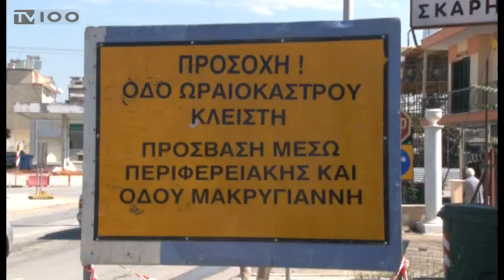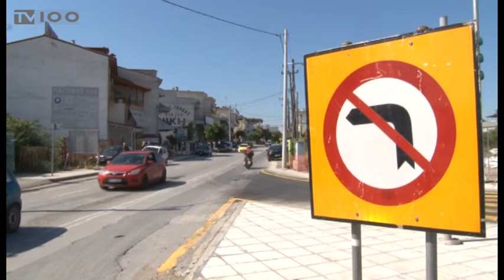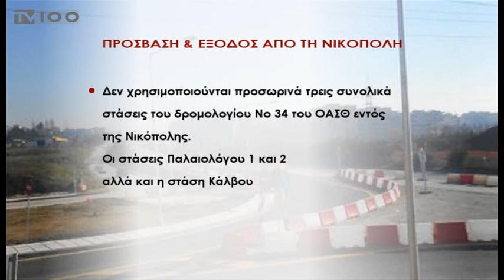ΕΡΓΑ ΣΤΗΝ ΠΕΡΙΦΕΡΕΙΑΚΗ ΟΔΟ-ΝΙΚΟΠΟΛΗ(TV100-300517)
Τουλάχιστον μέχρι το τέλος Ιουνίου αναμένεται να διαρκέσει η ταλαιπωρία των κατοίκων της Νικόπολης, αλλά και των διερχόμενων οδηγών, μετά το αποκλεισμό της οδού Ωραιοκάστρου στο τμήμα πάνω από την εσωτερική περιφερειακή, λόγω κατασκευής της νέας γέφυρας στον κόμβο Λαγκαδά και περιφερειακής. Τα στελέχη της κατασκευάστριας εταιρείας ζήτησαν την κατανόηση των πολιτών και της διοίκησης του δήμου Παύλου Μελά, τονίζοντας ότι το σημαντικό αυτό έργο θα βελτιώσει την ασφάλεια και την ποιότητα ζωής των κατοίκων της Δυτικής Θεσσαλονίκης. Το θέμα προκάλεσε και ενδοδημοτική κόντρα με τον επικεφαλής της αντιπολιτευόμενης παράταξης, Γιώργο Λίλτση να κατηγορεί τη διοίκηση του δήμου για έλλειψη οργάνωσης και ορθού σχεδιασμού.
Ρεπορτάζ: Βίκυ Δήμου
Κάμερα: Άρης Κατσούδας
Μοντάζ: Φρόσω Αστραντίνη
Μιλά: Δημήτρης Δεμουρτζίδης(Δήμαρχος Παύλου Μελά)